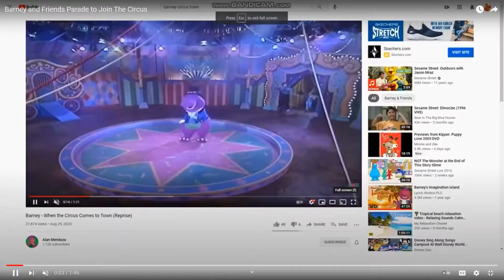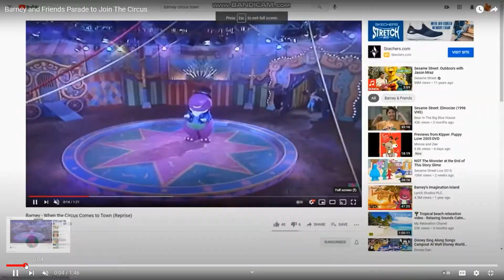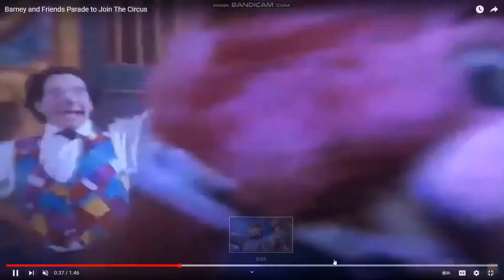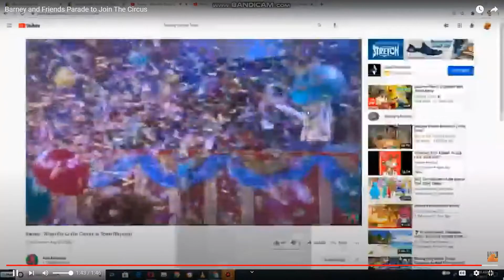Barney and Friends, the Clowns and Teddy Parade to Who Let The Dogs Out